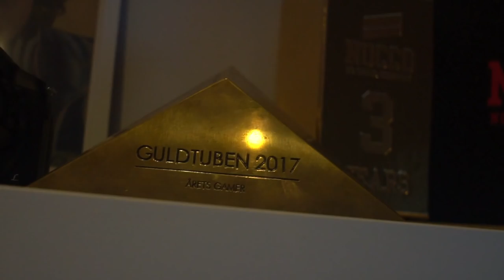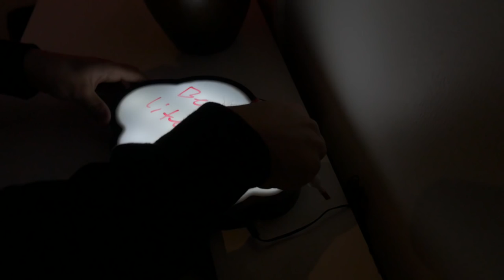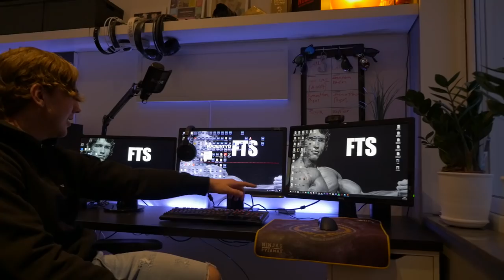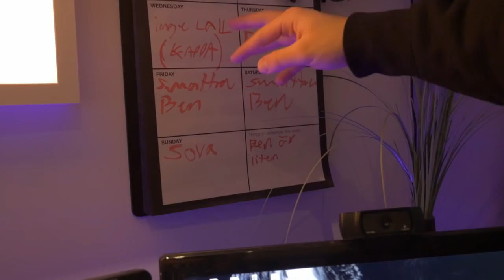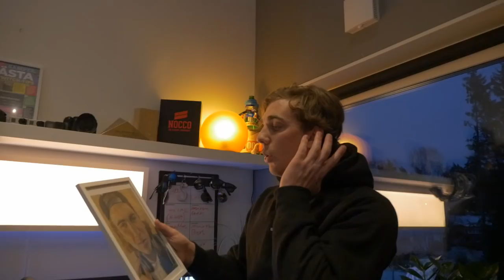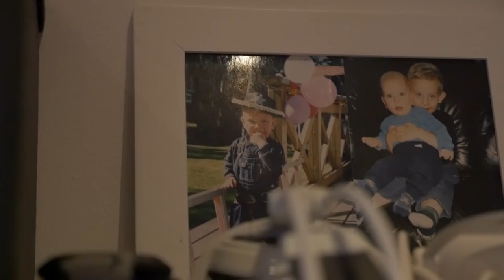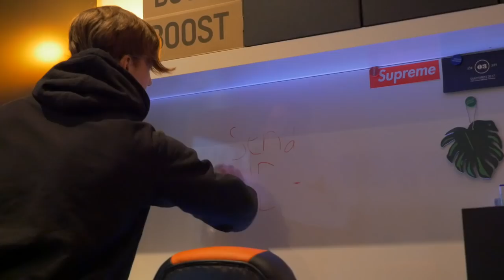MITT NYA RUM! (Rumvisning/setup 2018)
Äntligen kan jag visa er mitt nya rum wohooo! =D

Datorns specs:

16 GB - RAM-minne
2 TB hårddisk
250 GB SSD hårddisk
Dark power pro 11 550w 80+ platinum "Be quiet"
Maximus IX Hero motherboard - Asus
Fractal Design Define S Svart
Cooler master hyper 212 ECO processorkylare

TV:

Samsung 55" UHD LED Smart TV (Ultra-HD(4K)